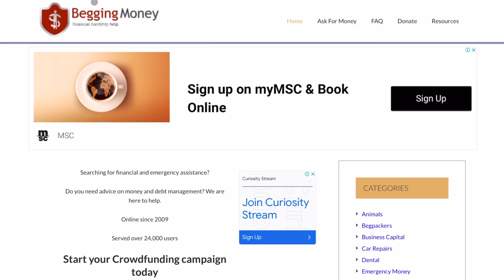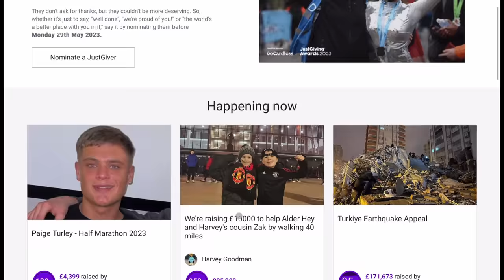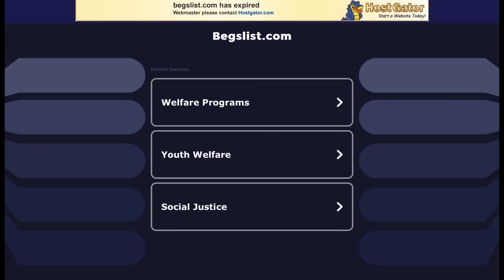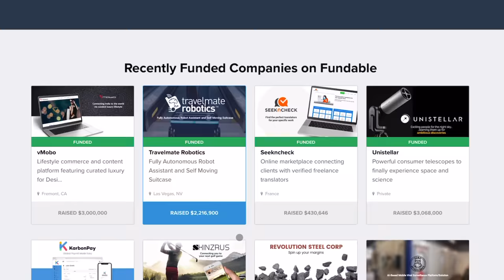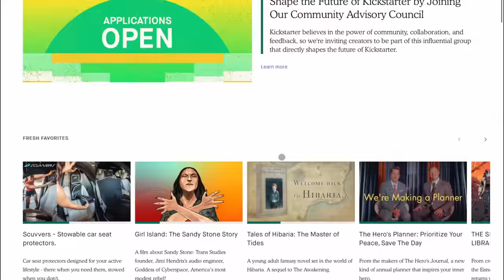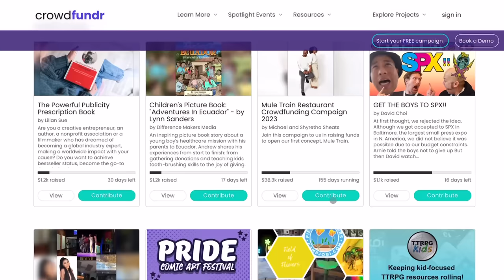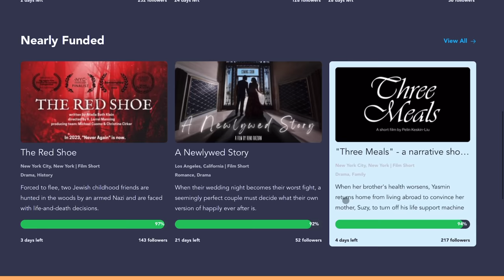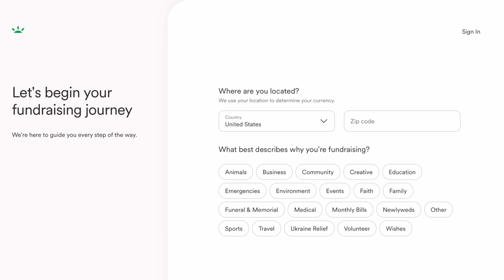16 Websites Where Rich Or Kind People Literally Give Away Free Money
Welcome to our video "Discover the Ultimate List: 16 Websites for Free Money from Generous Individuals!" In this fascinating compilation, we have gathered a collection of websites where both rich and kind-hearted people generously give away free money. Whether you are in need of financial support, seeking to fund a personal project, or simply curious about these incredible platforms, you've come to the right place! From crowdfunding sites to donation platforms, you'll explore a wide range of opportunities where individuals are willing to lend a helping hand. These websites provide an avenue for those in need to connect with compassionate people who are ready to make a positive impact on others' lives.In this video, we'll walk you through each of the 16 websites, highlighting their unique functionalities and sharing real success stories. You'll witness firsthand how strangers' generosity can transform lives and how these platforms have become a source of hope for many. So, whether you're here to find financial assistance or purely interested in the remarkable stories behind these websites, join us now in discovering the 16 Websites for Free Money from Generous Individuals!

👨🏽‍💻VidIQ Exclusive Deal - Only $1 for a 30 day trial that would normally cost $39

 ➡️In Stores: GOFFAH Gallery - Southdale Plaza (Upstairs Susie’s) South Ave, Kingston

*Envato - For B-Roll Footage, Photos, Sound Effects
*Creative Fabric - Get Designs For Your Print On Demand Merch Business Here
*Ecwid - Best e-commerce Platform To Sell Products Online